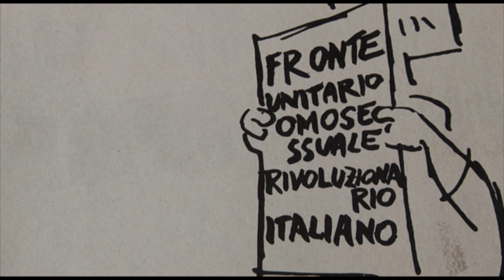ENTR'ACTE p117 - L'intervista di Marina: GIANNI AMELIO presenta FELICE CHI E' DIVERSO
Dalla puntata n. 117 di ENTR'ACTE, in onda su Radio Icaro sabato 1 marzo 2014, l'intervista realizzata dalla nostra inviata da Roma, Marina Pavido a Gianni Amelio in occasione della presentazione alla stampa del suo ultimo documentario "Felice chi è diverso"